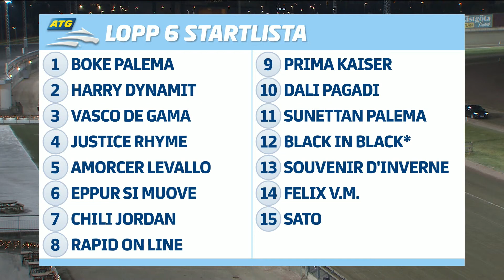Åbytravet 2021-12-22 lopp 6